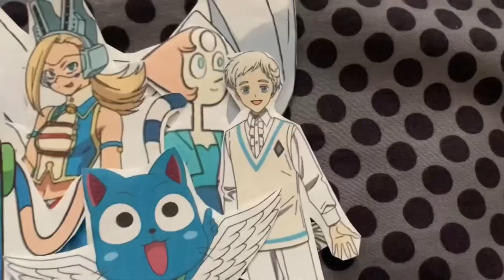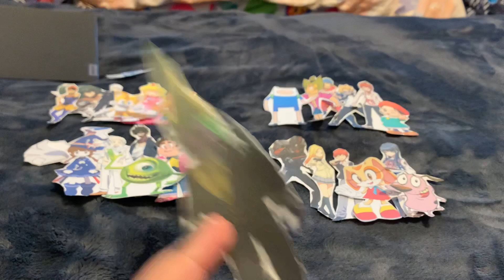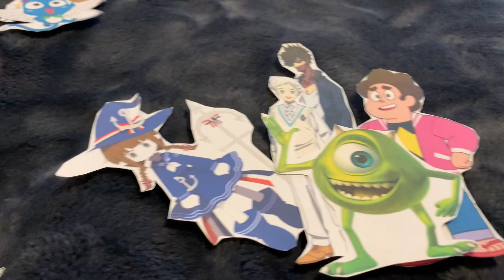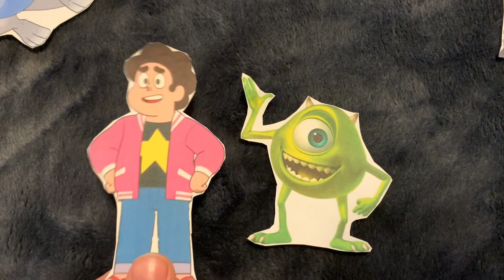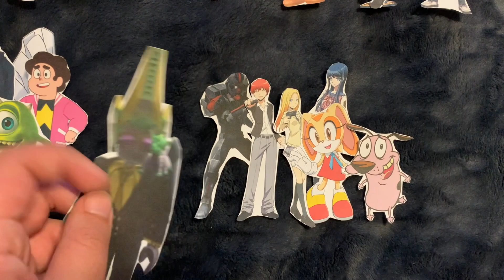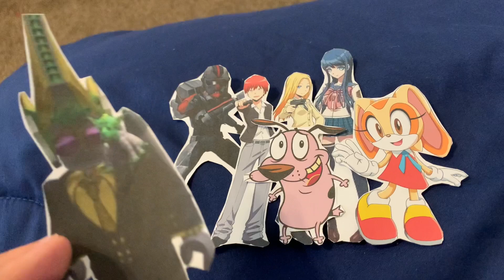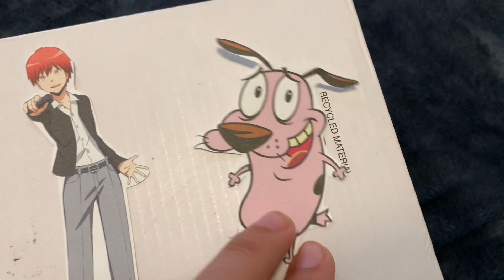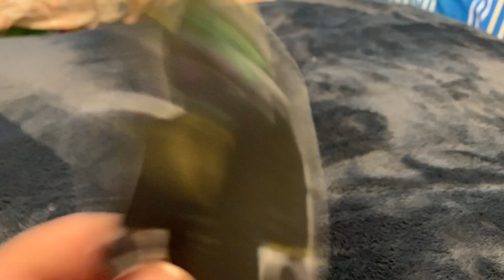Total Paper Island: Color Crusade Episode 24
(S19 EP24: A little karma for last time!)